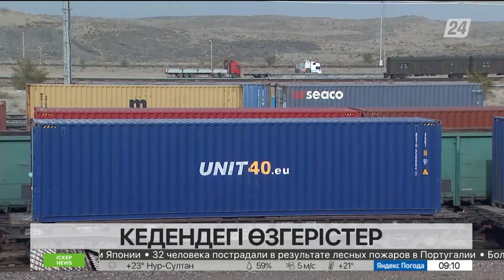Қазақстан Ресей мен Беларуське тыйым салынған тауар өтуі мүмкін елдер тізімінде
Америка Құрама Штаттары Ресей мен Беларуське тыйым салынған тауарлар өтуі мүмкін мемлекеттердің тізімін жасады.